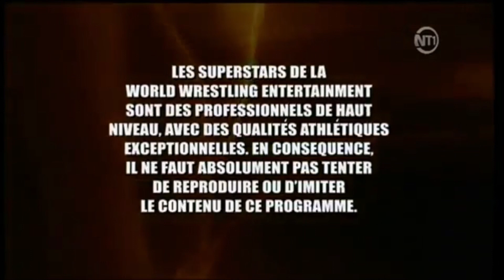[ENTRANCE] Dustin Rhodes WWE2k23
WWE 2k23 entrance Dustin Rhodes